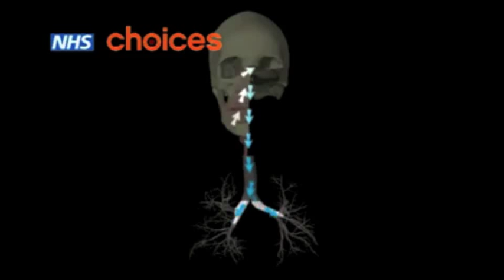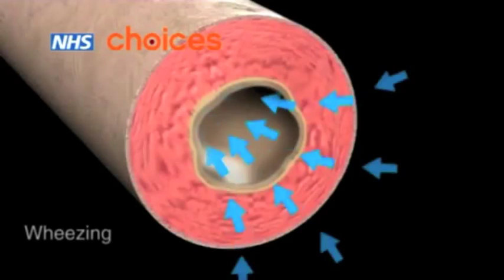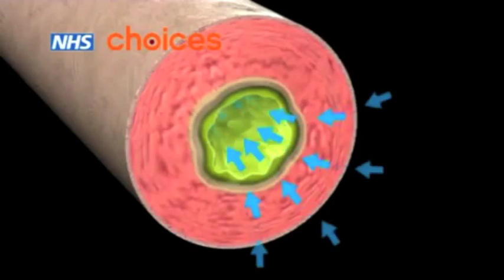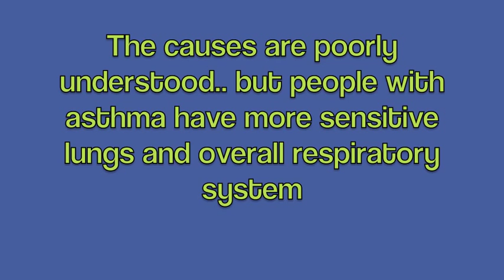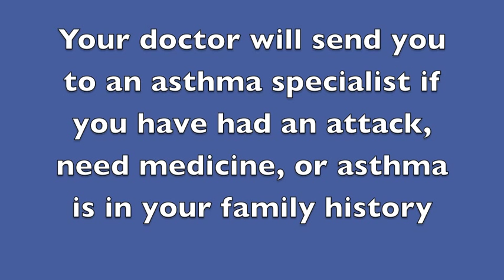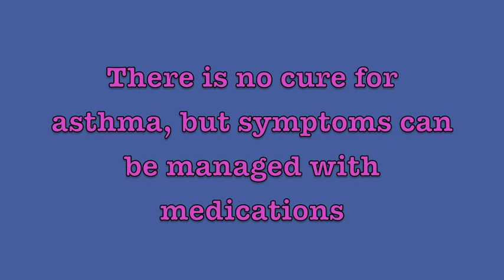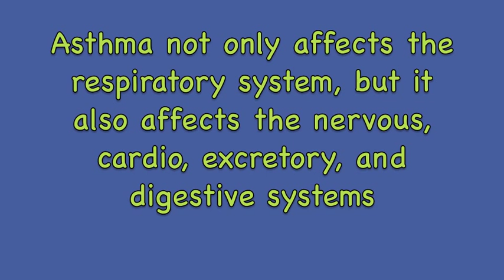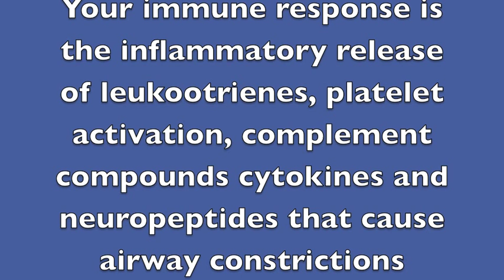Biology 12 Body Systems Project Asthma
Biology 12 Final Project - How a disease affects the systems of our body